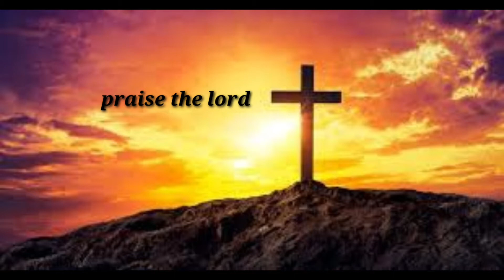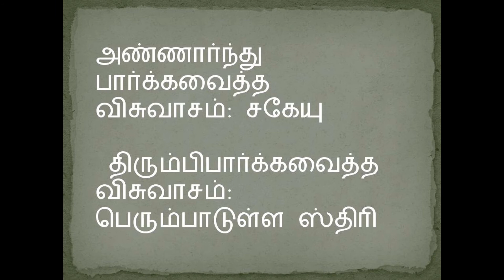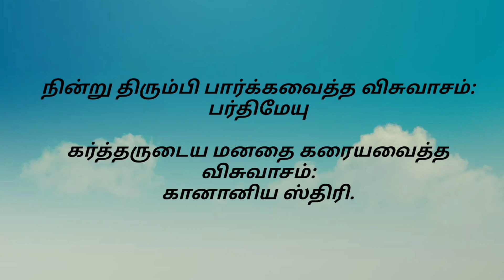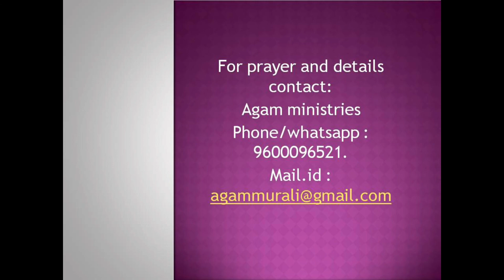விசுவாசம்.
Praise the lord. Happy to see you all again through this video. This clip explains shortly about the 4 different types of faith described in bible.